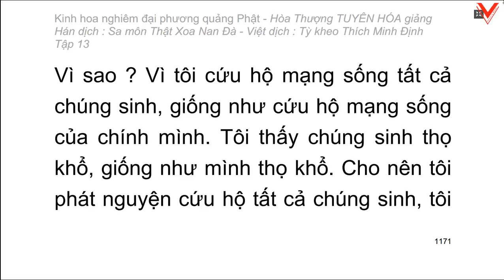Kinh hoa nghiêm - hoà thượng Tuyên Hoá giảng giải - Tập 13/25 (tiếp theo)